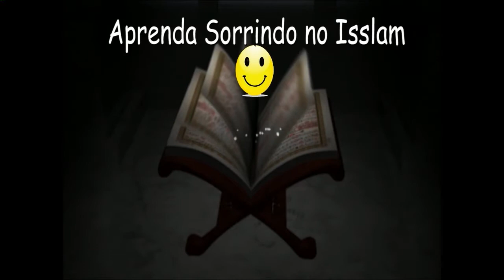APRENDA SORRINDO NO ISSLAM 5ª EDIÇÃO ÚLTIMA FASE